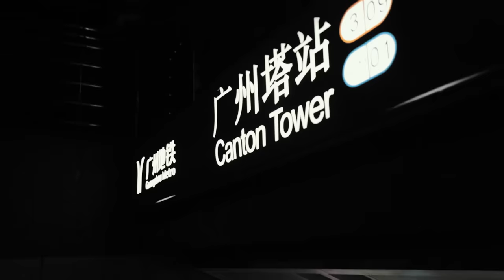NEW CHAPTER - SEASON 2 VLOG #1 | Daniels Laizans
I've been gone from youtube and here's why.
BUT I'm back and it's time for SEASON 2!